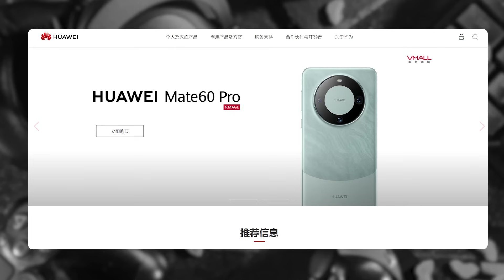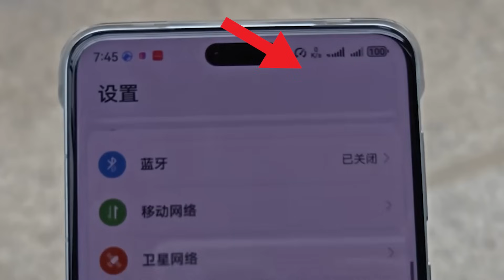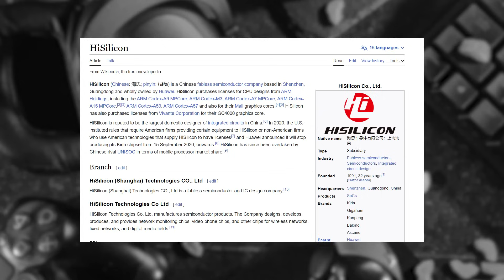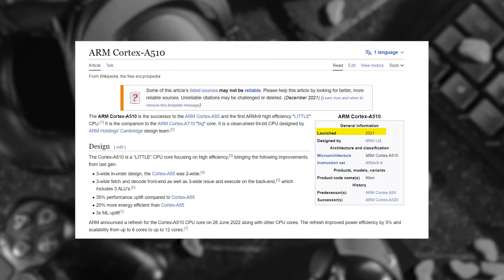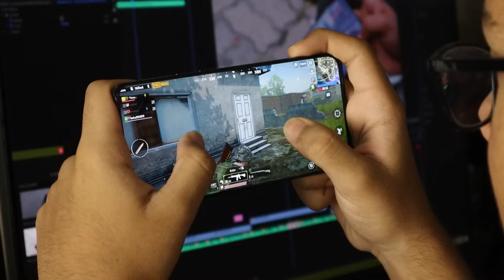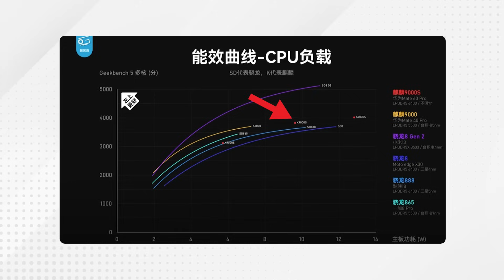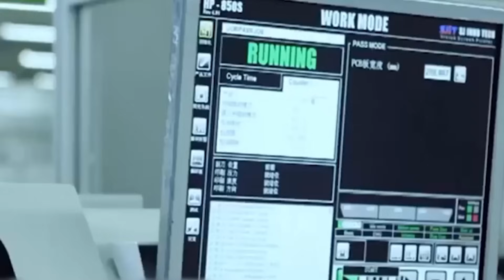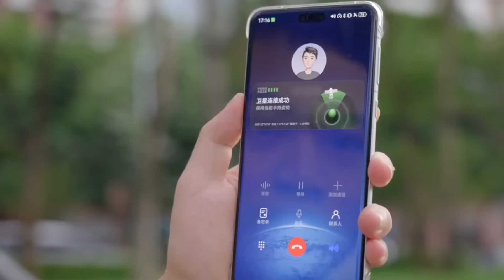IL SETTORE DEI SEMICONDUTTORI CINESE HA STUPITO TUTTI!!!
Il 29 Agosto a sorpresa di tutti, Huawei ha iniziato la vendita del suo nuovo flagship Mate 60 Pro prima ancora di averlo presentato. Lo smartphone e' andato a ruba subito finendo le scorte in soli 2 giorni
Ma la cosa ancora piu interessante e' il processore che monta questo Mate60pro il quale e' una CPU 5G. Questo segna una fase importantissima nel settore dei semiconduttori cinese in quanto la Cina e' riuscita non solo a produrre un processore competitivo ma anche a superare il BAN imposto dagli Stati Uniti.
Inoltre attraverso l'analisi di questa CPU, possiamo capire bene in che fase si trova ora il mercato dei semiconduttori cinese! Che sia l'inizio di una nuova era per l'industria cinese dei semiconduttori?

0:00 Introduzione
0:42 Ultimo flagship: Huawei Mate 60 Pro
1:53 Ban di Huawei da parte di USA
3:52 il ritorno di Huawei con Kirin 9000S 5G
5:17 Le prestazioni di Kirin 9000S
8:54 Il primo smartphone con chiamata satellitare